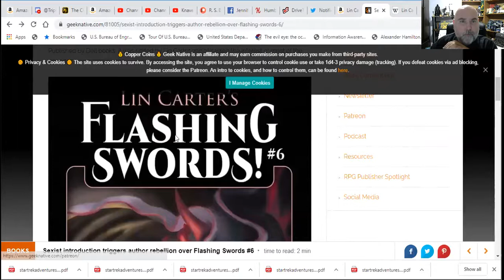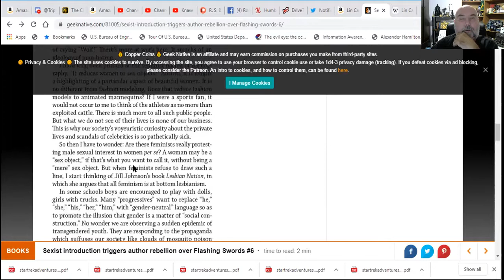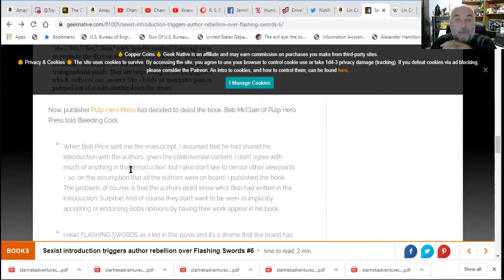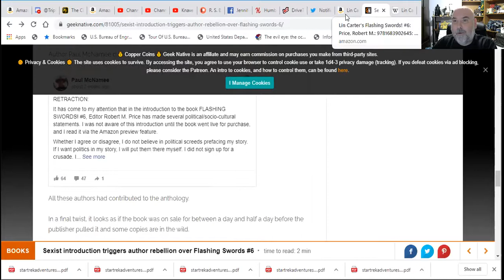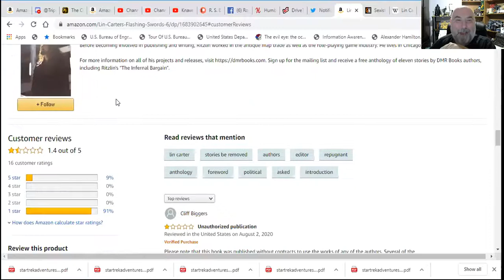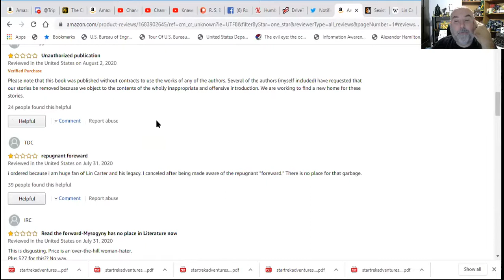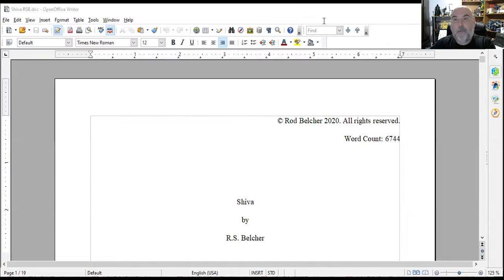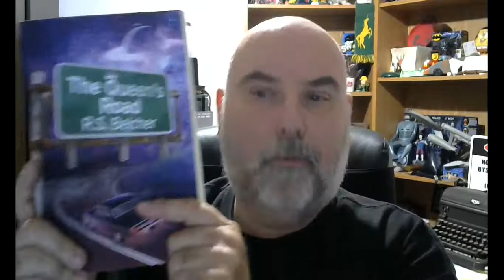Flashing Words! The sad cautionary tale of Lin Carter's Flashing Swords #6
Geeknative article:
Buy the Queen's Road Audiobook and have a chance to win a signed hardcover of the book!